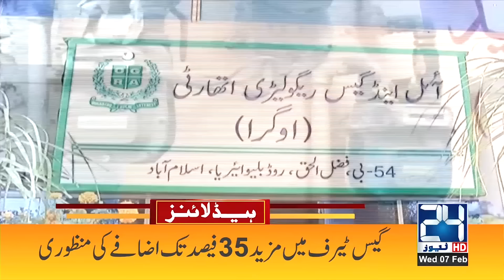Big Attack Before Elections - Pak Army In Action - 12pm News Headlines - 24 News HD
24 News HD Is One Of The Leading News Channels Of Pakistan Bringing You The Latest Current Affairs From Pakistan And Around The World.  Live National Assembly ,Senate Session And Current Affairs.